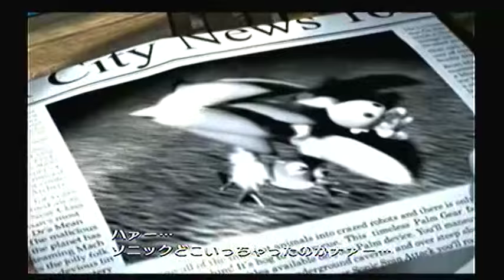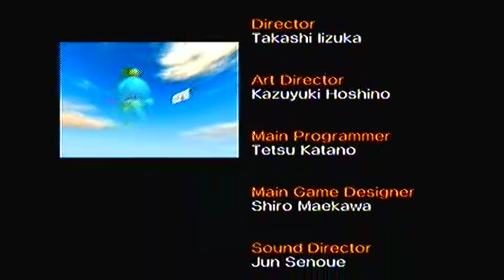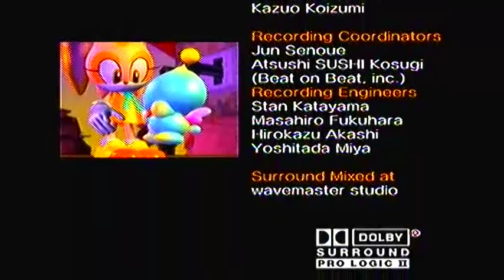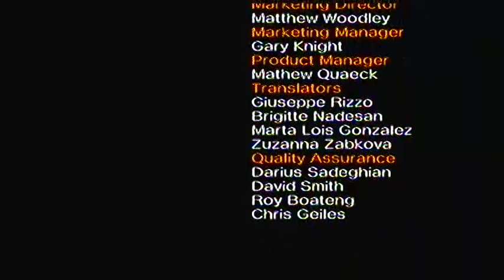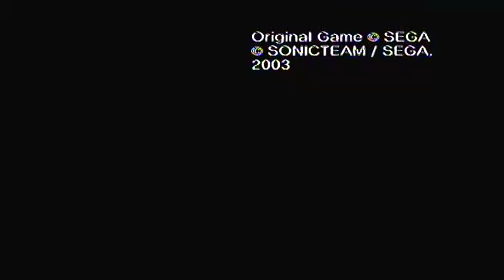Sonic Heroes (Japanese) - Team Rose - Cutscenes + In-Game Dialogue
ソニック・ヒーローズ：チーム・ローズのムービとプレイ中の話

Japanese Dub - Click the Closed Captions (CC) button for English subtitles.

Scene Selector
00:05 - Game Intro
01:52 - Team Rose Intro
02:02 - Finding the Lover, the Brother, and the Frog
02:59 - Seaside Hill
04:37 - Ocean Palace
06:15 - Dr. Eggman Appears! - Vs. Egg Hawk
07:50 - Intuition Leads to the City - Grand Metropolis
08:17 - Power Plant
10:05 - Today's the Day! - Vs. Team Sonic
11:04 - Keeping Hopes Up - Casino Park
13:03 - BINGO Highway
14:20 - Way Past Bedtime - Vs. Robot Carnival
16:08 - Glimmer of Hope - Rail Canyon
18:25 - Bullet Station
20:40 - To the Rescue! - Vs. Egg Albatross
22:18 - Kidnapping
22:57 - Frog Forest
23:55 - Lost Jungle
25:42 - Sweet-Talkers - Vs. Team Chaotix
26:34 - Lost - Hang Castle
29:03 - Mystic Mansion
30:36 - "Gramps" Returns - Vs. Robot Storm
32:42 - Three Kids Against an Evil Genius's Conception - Egg Fleet
34:34 - Final Fortress
36:23 - To the Rescue - Once and for All! - Vs. Egg Emperor
38:11 - The Lover, the Brother, and the Frog Found! - End Credits